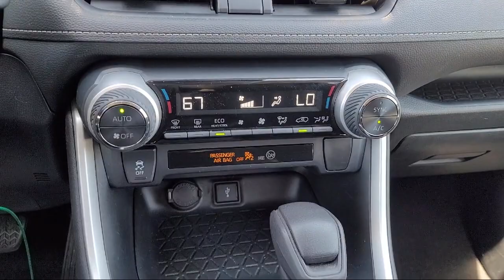2020 Toyota RAV4 Hybrid LE Sport Utility Tracy Modesto Manteca Stockton Antioch Brentwood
2020 Toyota RAV4 Hybrid LE Sport Utility Stock Number: LW091021R Vin:2T3MWRFV0LW091021.